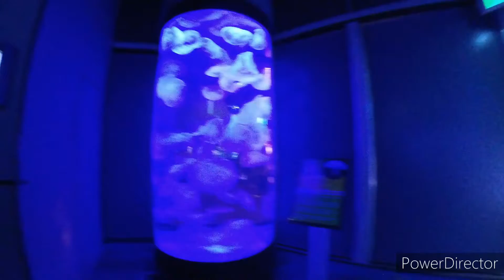Christina's trip to Mystic Aquarium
Took my daughter to Mystic Aquarium.